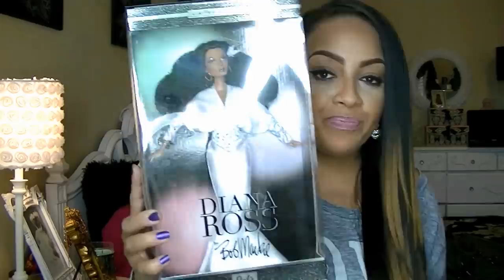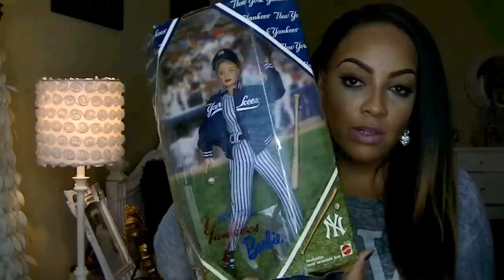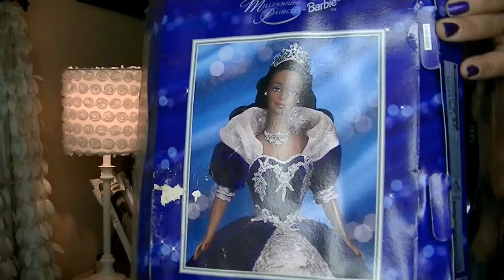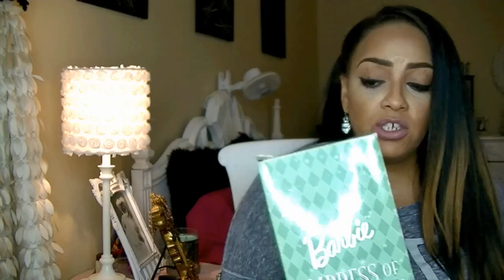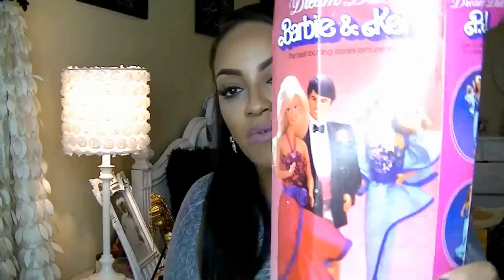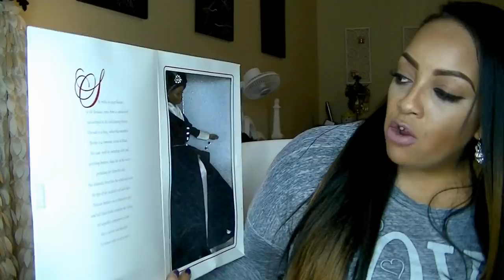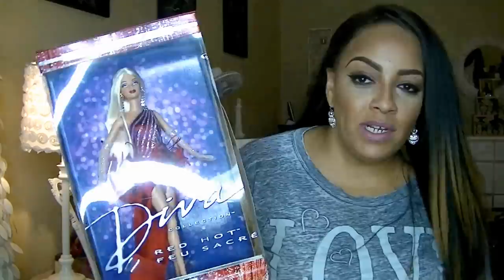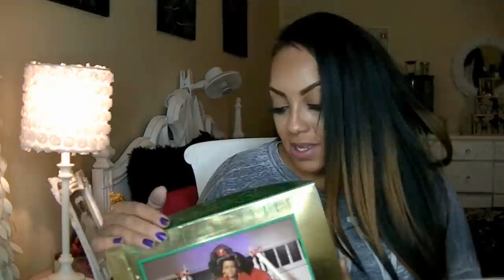Collectible Barbie Collection 2015